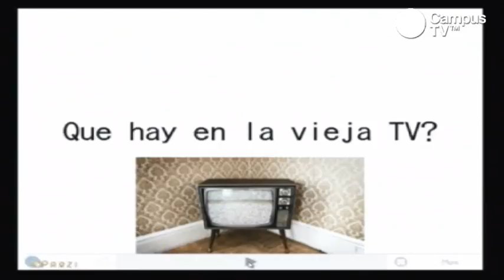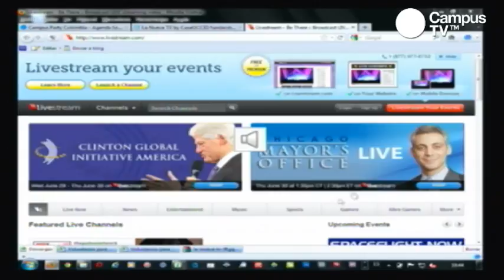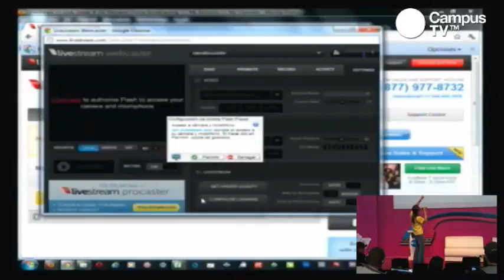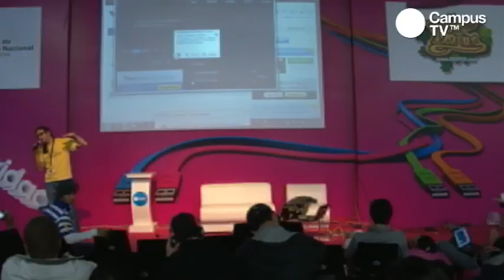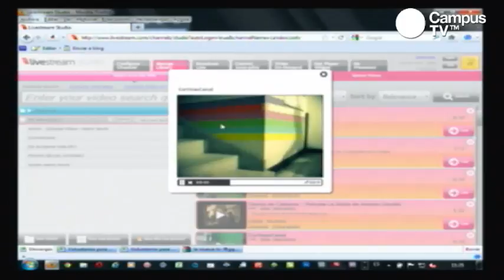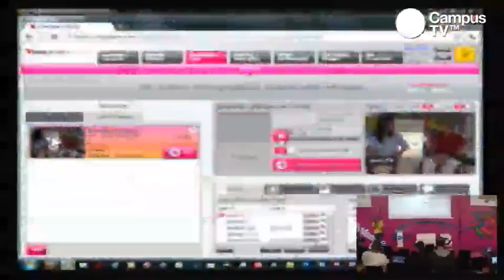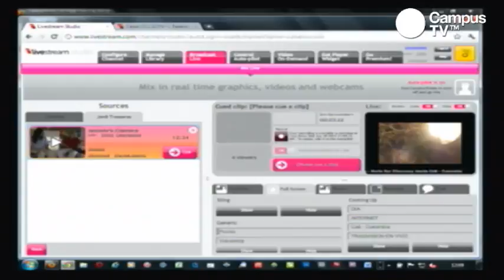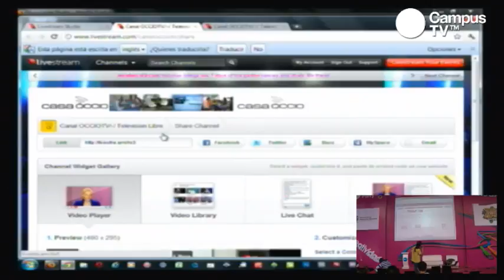CPCO4 - ¿Qué hay de la vieja TV?